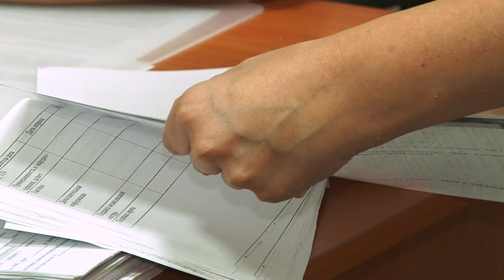За заслуги перед городом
Мы продолжаем серию репортажей о тагильчанах, которые будут награждены знаком отличия "За заслуги перед городом Нижний Тагил". Виктория Набока - не только заместитель главного врача Демидовской больницы, но еще и невролог.